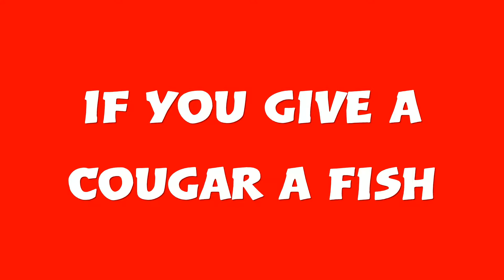Cougar Fish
SHAREfactory™